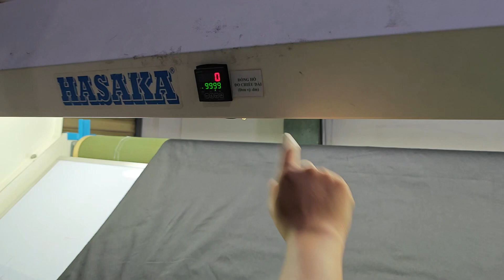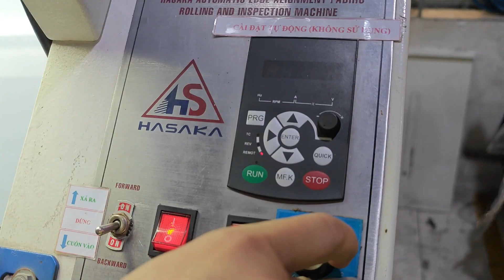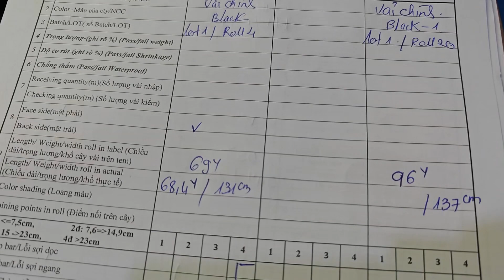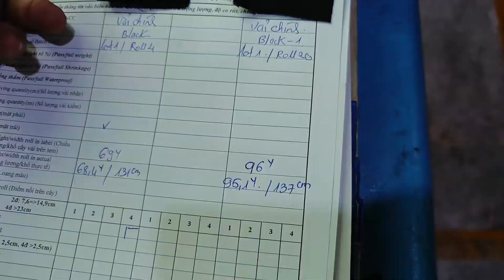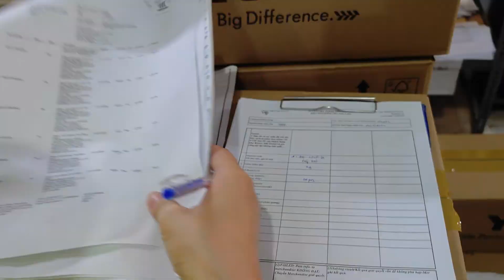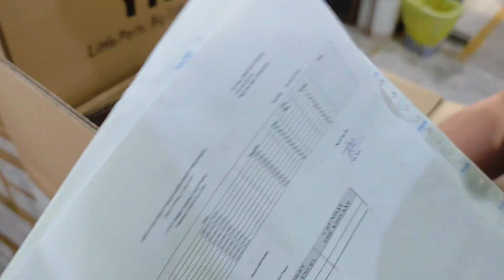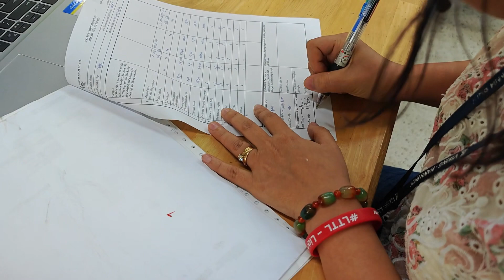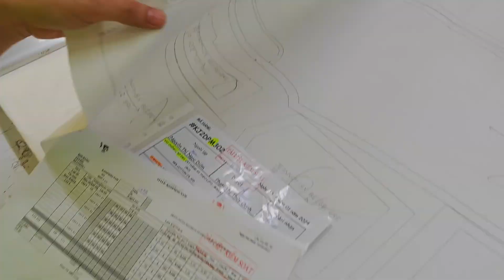Cách để xưởng may kiểm tra chi tiết chất lượng nguyên phụ liệu | Trang Nhã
Cách để xưởng may kiểm tra chi tiết chất lượng nguyên phụ liệu

👉Kết nới với Trang Nhã tại đây👈
🍁Địa chỉ: Lô B23-B24, đường B3, Cụm Công Nghiệp-Tiểu Thủ Công Nghiệp Xuân Thới Sơn, số 5A, Quốc lộ 22, Xã Xuân Thới Sơn, Huyện Hóc Môn, Tp.HCM, Việt Nam

Tuyển tập video hay của kênh

Khác biệt của xưởng may VIKING tập trung vào thiết kế độc đáo thay vì sản xuất hàng loạt
Hướng dẫn sử dụng ÁO CHỐNG THẤM NƯỚC lớp Ultimate Trainer 10 cho Thầy Phạm Thành Long